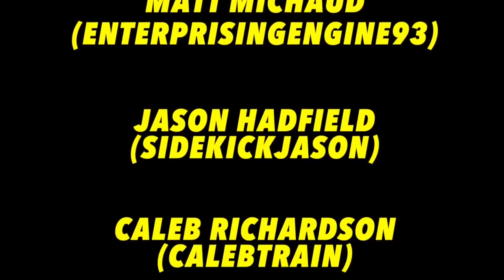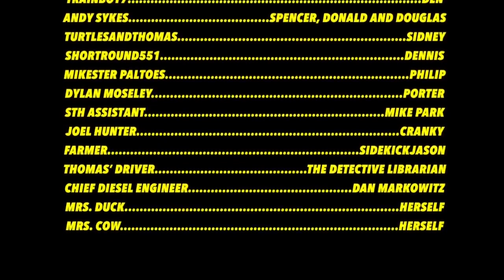Racers on the Rails Compilation + New BONUS Scenes! | Thomas & Friends | Mattel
Rumbling Rails! Are you ready for the epic complete Racers on the Rails compilation with all-new bonus scenes featuring your favorite engines including: Thomas, Gordon, & Philip!  Find out what devious Diesel is planning for Sodor and what happened to Sydney and much more!

Directed by: TheTrainModeller, Rodrigo Ortiz Medel (Thomas T'n'P Productions), Matt Michaud (EnterprisingEngine93)
Jason Hadfield (Sidekickjason),Caleb Richardson (Calebtrain), Kosei Yamamoto (CapsuleThomas)
Associate Producer: Matt Michaud (Enterprisingengine93)
Story by: Trent Stanley (DieselD199), Matt Michaud (EnterprisingEngine93), & Eric De Cordova
Screenplay by: Matt Michaud (Enterprisingengine93) & DieselD199
Music by: Adam Guzik  (Tines Sensahthe), Nathan Tiemeyer (UpsideNow), Dylan Moseley (Flouncing Fiddlesticks)
Edited by:  TheTrainModeller, Matt Michaud (EnterprisingEngine93),Adam Guzik  (Tines Sensahthe), Jason Hadfield (Sidekickjason) Rodrigo Ortiz Medel (Thomas T'n'P Productions)

About Mattel:
Mattel is a global learning, development and play company that inspires the next generation of kids to shape a brighter tomorrow. Through our portfolio of iconic brands, including American Girl®, Barbie®, Fisher-Price®, Hot Wheels® and Thomas & Friends™, we create systems of play, content and experiences that help kids unlock their full potential.